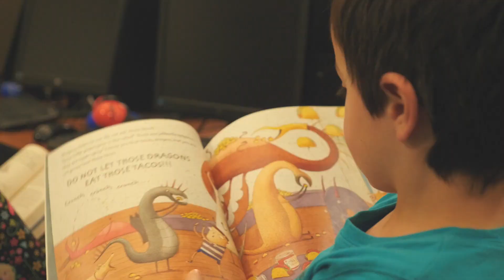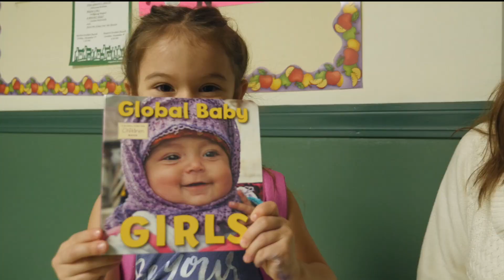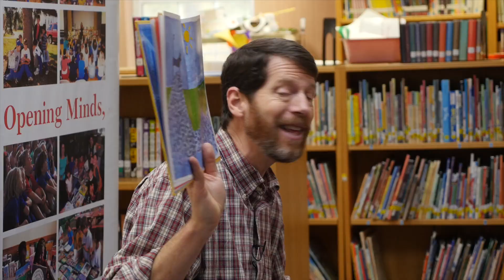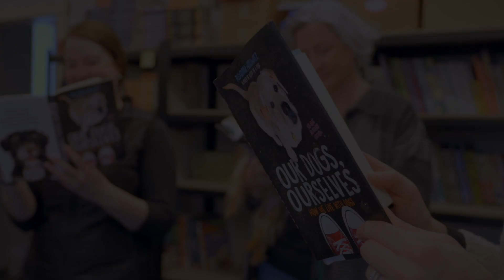Thank you, Duncan!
Congratulations to Duncan McDougall on 25 years of remarkable leadership at CLiF.